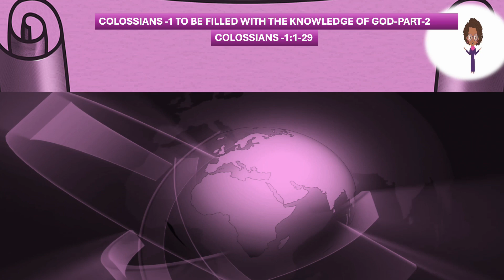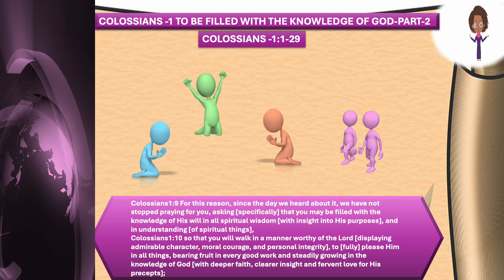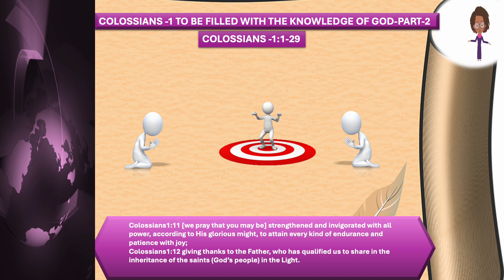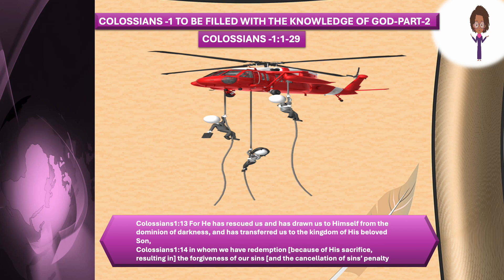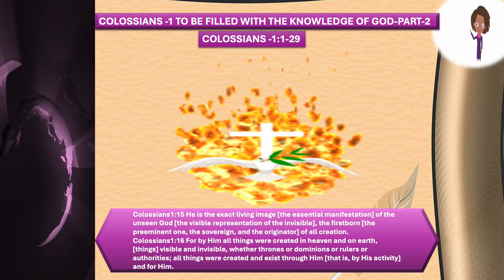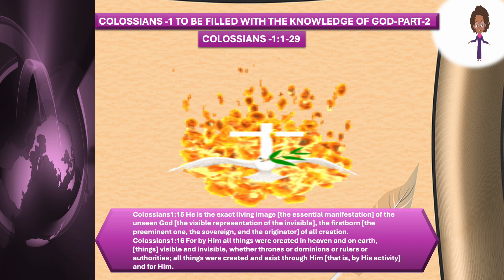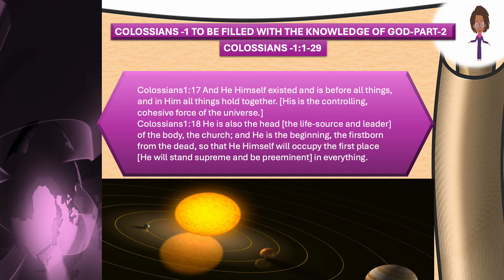COLOSSIANS 1 TO BE FILLED WITH THE KNOWLEDGE OF HIS WILL- PART- 2